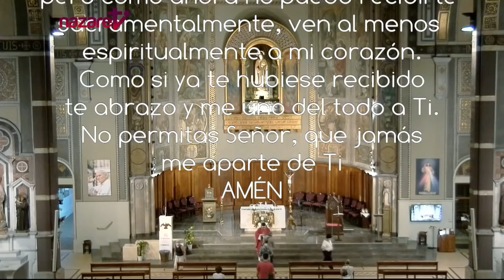Santa Misa de hoy martes 14 de septiembre de 2021 (Rvdo. Vicenç Martí, pbro.)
Nazaret TV te ofrece la santa misa de hoy,  lunes 14 de septiembre de 2021, desde la Parroquia de Santa Teresa del Niño Jesús, en Barcelona.  Preside el sacerdote: Rvdo.Vicenç Martí, pbro.
Día litúrgico: 14 de septiembre, fiesta de la Exaltación de la Santa Cruz.